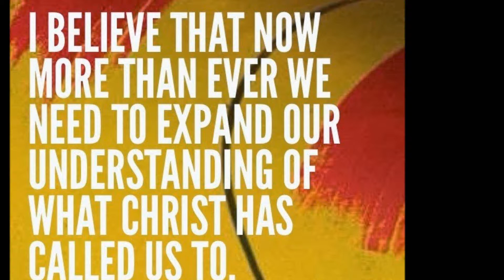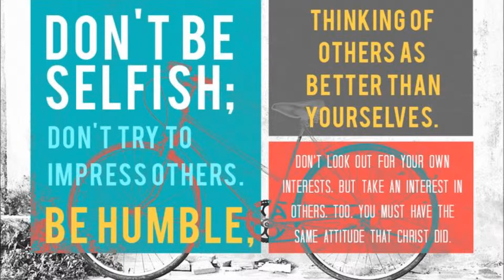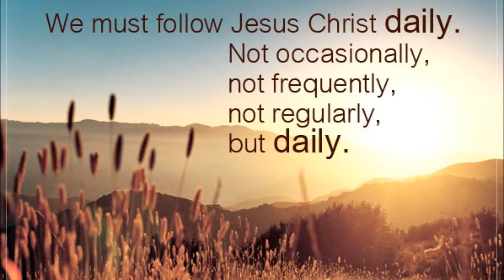Our Calling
That you may be blameless and harmless, the sons of God, without rebuke, in the midst of a crooked and perverse nation, among whom you shine as lights in the world (Phil. 2:15)